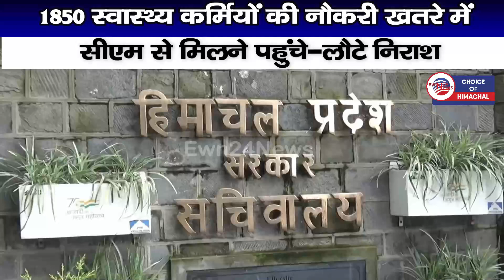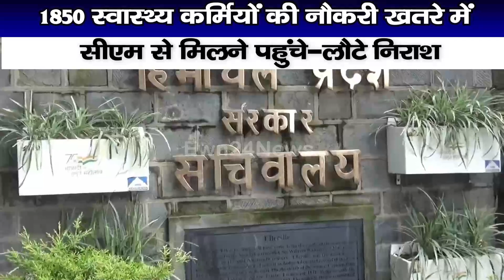1850 स्वास्थ्य कर्मियों की नौकरी खतरे में, सीएम से मिलने पहुंचे-लौटे निराश | Health Workers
The job of outsourced personnel hired in various health institutions in Himachal Pradesh hangs in the balance. During the global epidemic Corona period, 1850 health workers were kept in hospitals, whose time period has ended on 30 June. However, assurance has also been given by the Chief Minister and the Health Minister to extend the tenure of the outsourced personnel hired during the Covid period. Despite this, there has been no notification regarding the extension of the contract. In such a situation, the future of health workers is in danger.